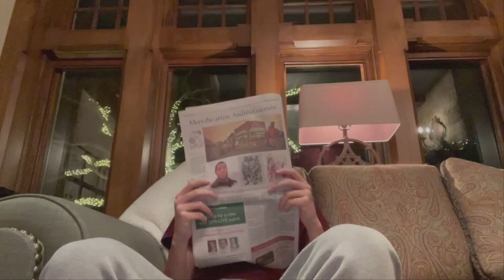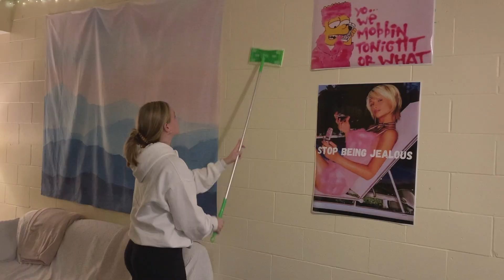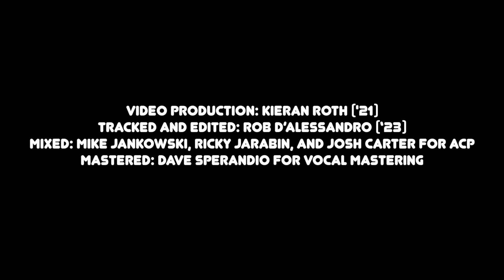The BC Dynamics Fall Café Livestream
We are so excited to present to you our Virtual Fall Café! While this may not be the typical set up for our shows, we hope you enjoy it just as much as our live performances! We want to extend a huge thank to our friends, family, and alumni for their continued support! Look for us at the ICCA's in the next coming months!

Thank you to the team at A Cappella Productions for working above and beyond to help make this virtual concert a reality! Follow them at @acaproducers for more great music!

Credits:
Video Production: Kieran Roth ('21)
Tracked and Edited: Rob D’Alessandro (‘23)
Mixed: Mike Jankowski, Ricky Jarabin, and Josh Carter for ACP
Mastered: Dave Sperandio for Vocal Mastering